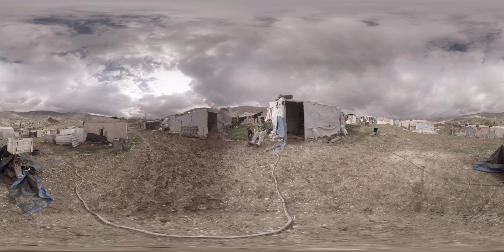360°： シリア人難民の生活～ベッカー高原 【国境なき医師団】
レバノンのベッカー高原に逃れたシリア人難民の現状をお伝えする360°動画です。日本語吹き替え版です。